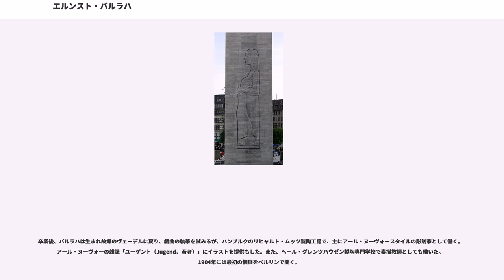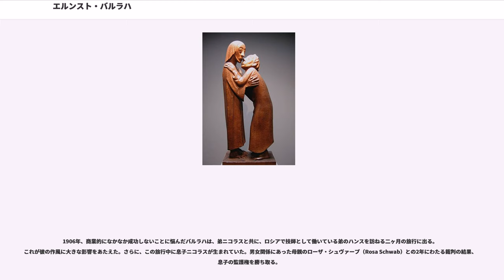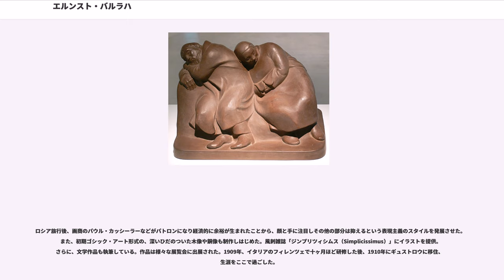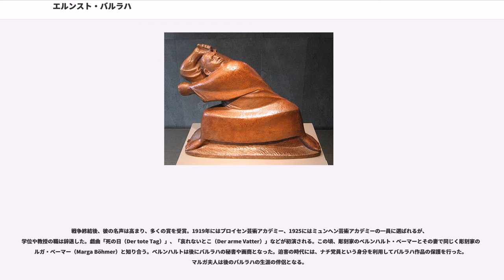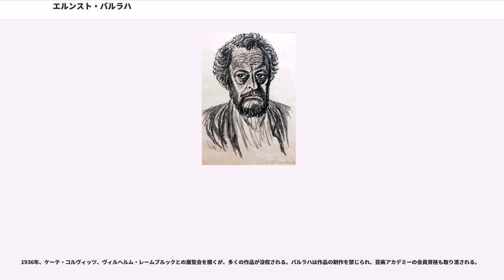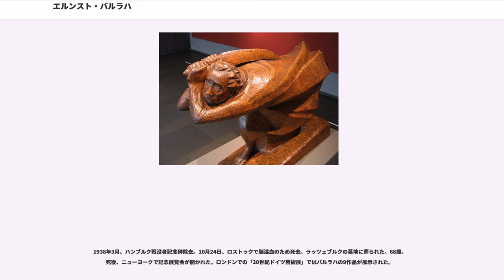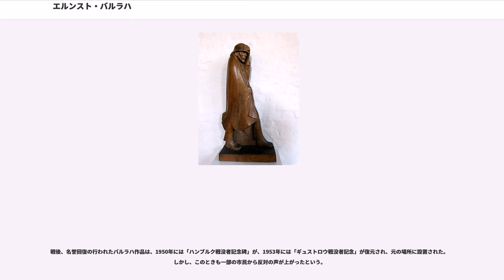エルンスト・バルラハ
エルンスト・バルラハまたはバルラッハ（"Ernst Barlach"、1870年1月2日 - 1938年10月24日）は20世紀ドイツの、表現主義の彫刻家、画家、劇作家である。第一次世界大戦に始めのうちは賛同していたが、自身が戦争を体験することにより転換。反戦的、厭戦的な作品を多く残すようになった。しかし、そのためにナチスによって退廃芸術の烙印を押され、多くの作品が没収、いくつかは破壊された。

彼は彫刻家として最もよく知られているが、絵画、陶芸、版画、戯曲、小説といった幅広い分野で作品を残している。初期のアール・ヌーヴォースタイルの絵画は日本の浮世絵の影響を受けているという。

1870年1月2日、エルンスト・バルラハはドイツのヴェーデル（Wedel,シュレースヴィヒ＝ホルシュタイン州のピンネベルク地区、ハンブルクの西方に当たる）で生まれた。父は医師のゲオルク・バルラハ（Georg Barlach）、母はヨハンナ・ルイーズ・バルラハ（Johanna Luise Barlach）。四人兄弟の長男であった。一家は1872年にシェーンベルクに、1877年にはラッツェブルクに引越す。1884年、父死去。

1888年から1891年までハンブルクの職業学校に通う。才能を認められ、1891年から1895年までドレスデン王立美術学校で彫刻の勉強をする。この頃、初期の代表作「ハーブを摘む女（Die Krautpflückerin）」を制作。一年間、フランスに渡り、パリのジュリアン学院で学ぶが、ドイツの芸術家がフランスのスタイルを模倣しがちなことに対する批判精神は忘れなかった。1897年には再びパリで二、三ヶ月ほど勉学を続けた。

卒業後、バルラハは生まれ故郷のヴェーデルに戻り、戯曲の執筆を試みるが、ハンブルクのリヒャルト・ムッツ製陶工房で、主にアール・ヌーヴォースタイルの彫刻家として働く。アール・ヌーヴォーの雑誌「ユーゲント（Jugend、若者）」にイラストを提供もした。また、ヘール・グレンツハウゼン製陶専門学校で素描教師としても働いた。1904年には最初の個展をベルリンで開く。

1906年、商業的になかなか成功しないことに悩んだバルラハは、弟ニコラスと共に、ロシアで技師として働いている弟のハンスを訪ねる二ヶ月の旅行に出る。これが彼の作風に大きな影響をあたえた。さらに、この旅行中に息子ニコラスが生まれていた。男女関係にあった母親のローザ・シュヴァープ（Rosa Schwab）との2年にわたる裁判の結果、息子の監護権を勝ち取る。

ロシア旅行後、画商のパウル・カッシーラーなどがパトロンになり経済的に余裕が生まれたことから、顔と手に注目しその他の部分は抑えるという表現主義のスタイルを発展させた。また、初期ゴシック・アート形式の、深いひだのついた木像や銅像も制作しはじめた。風刺雑誌「ジンプリツィシムス（Simplicissimus）」にイラストを提供。さらに、文学作品も執筆している。作品は様々な展覧会に出展された。1909年、イタリアのフィレンツェで十ヶ月ほど研修した後、1910年にギュストロウに移住、生涯をここで過ごした。

第一次世界大戦の始まる以前、バルラハは熱烈な戦争支持者であり、戦争による新しい芸術の時代を待ち焦がれていた。これは例えば、1914年の銅像「復讐者（Der Rächer）」に見ることができる。彼の待っていた「新しい芸術の時代」は1915年から1916年に歩兵として兵役志願することによってやって来た。しかしバルラハは反戦主義者として帰還した。戦場での恐怖が以降の作品に大きな影響をもたらした。

戦争終結後、彼の名声は高まり、多くの賞を受賞。1919年にはプロイセン芸術アカデミー、1925にはミュンヘン芸術アカデミーの一員に選ばれるが、学位や教授の職は辞退した。戯曲「死の日（Der tote Tag）」、「哀れないとこ（Der arme Vatter）」などが初演される。この頃、彫刻家のベルンハルト・ベーマーとその妻で同じく彫刻家のマルガ・ベーマー（Marga Böhmer）と知り合う。ベルンハルトは後にバルラハの秘書や画商となった。迫害の時代には、ナチ党員という身分を利用してバルラハ作品の保護を行った。マルガ夫人は後のバルラハの生涯の伴侶となる。

1928年以降もバルラハは自身の戦争体験に基づいた反戦的な作品を作り続けていたが、ナチズムの台頭により作...